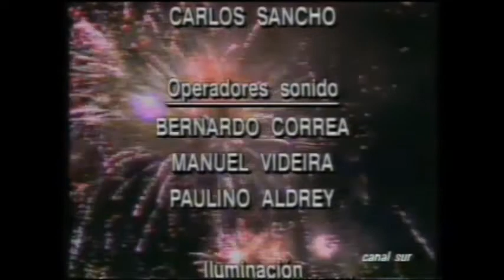1992-Massiel en el Canal Sur con Luis Merlo y Maribel Verdú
Material de JOSE MADRIGAL Gracias!!
Programa veraniego  "Verano de estrellas"
Temas: Más Fuerte, Brindaremos por él, El vacio que deja el amor.